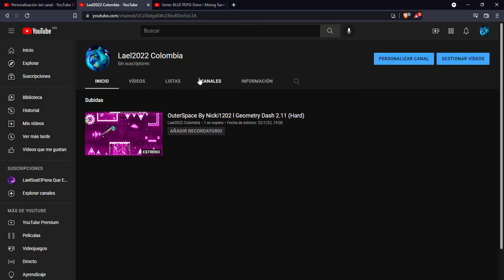Canales de Otra Idioma Ya Estan